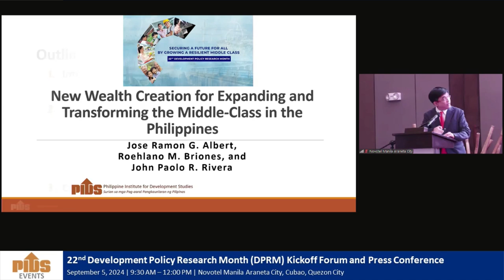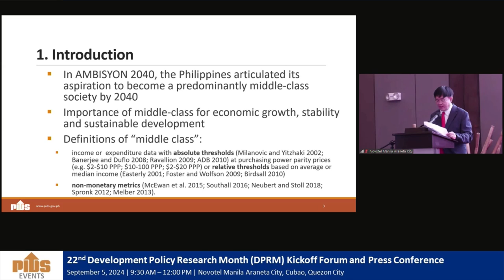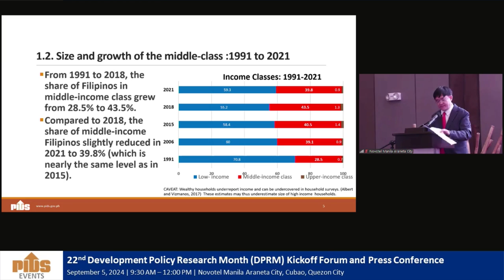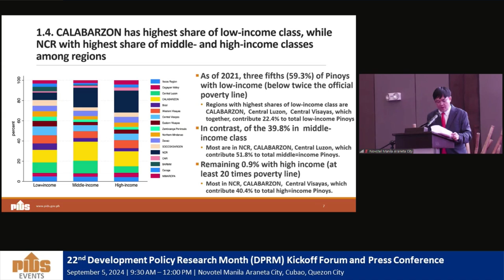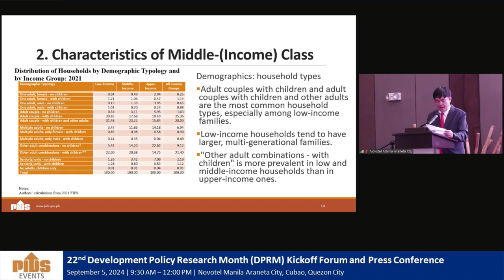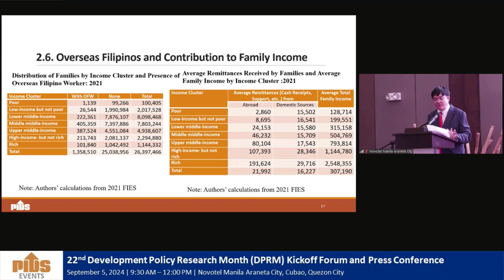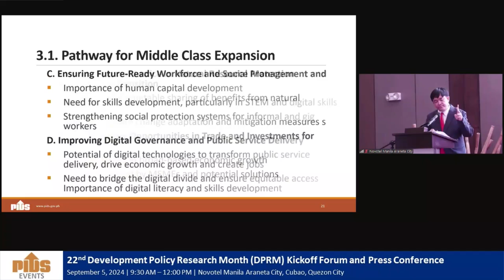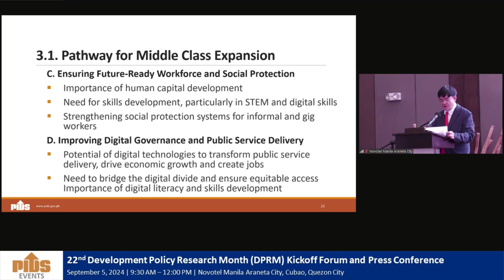New Wealth Creation for Expanding and Transforming the Middle Class in the Philippines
This presentation delves into key questions such as "Who is the middle class?" and "Can their growth be sustained?" Topics include demographics, income sources, expenditures, education, labor, and regional disparities in wealth distribution. The study also assesses how the middle class contributes to national economic goals like AMBISYON 2040.

Further details on the DPRM may be accessed from the DPRM